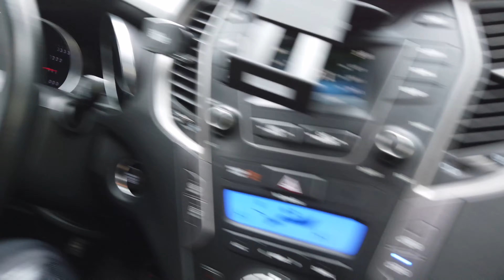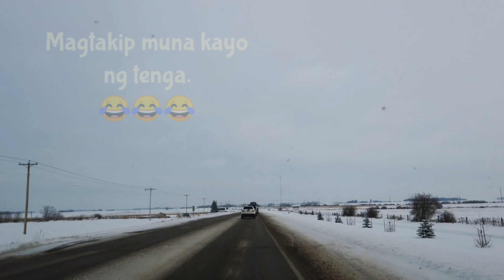SAN NGA BA KAMI NAGTATRABAHO? |Pinoy Couple in Canada| ALBERTA WORKER| WETASKIWIN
Hello Mga Kachuchay!  Just wanna show you where we work here in Canada.  Hope you guys like this video.